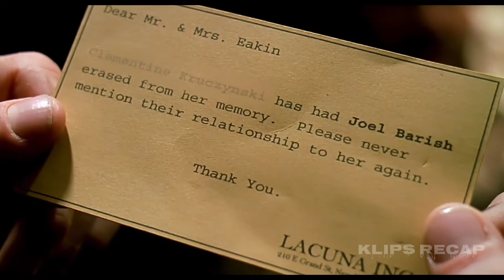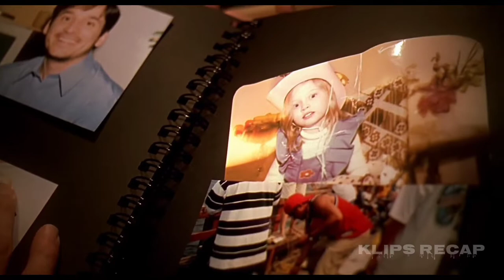Man Deletes Memories Of He's Girlfriend From He's Brain After She Broke Up With Him.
Joel is stunned to discover that his girlfriend Clementine has had her memories of their tumultuous relationship erased. Out of desperation, he contracts the inventor of the process, Dr. Howard Mierzwaik, to have Clementine removed from his own memory. But as Joel's memories progressively disappear, he begins to rediscover their earlier passion. From deep within the recesses of his brain, Joel attempts to escape the procedure. As Dr. Mierzwiak and his crew chase him through the maze of his memories, it's clear that Joel just can't get her out of his head.
Tags.

Horror movie, horror movie recap, horror movie Recaps, horror movie Recapped, horror movie explained.

Movie Recaps Space, Movie Recaps Legion, Movie Recaps Interstellar, Daniel cc Movies Train to Bursan, Daniel cc Movies Attack On Titan, Daniel cc Movies A Quiet Place, Movie Explained, Horror Movie Review,  Suspense Movie Review, The Hunt Movie Review, Science Fiction Movie, Daniel cc movie Channel, Danielle cc Movie Orphan, Story Recapped Explained, Crime Movies Explained, Detective Recapped Explained, Detective Recapped Channel, Drama Movie, eternal Sunshine of a spotless mind recap

klips recap, klips recap channel..